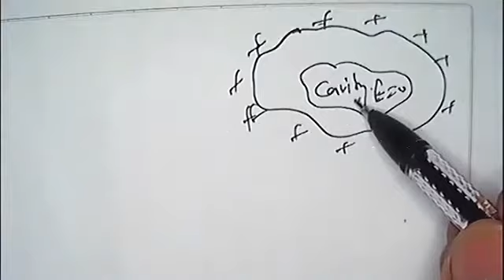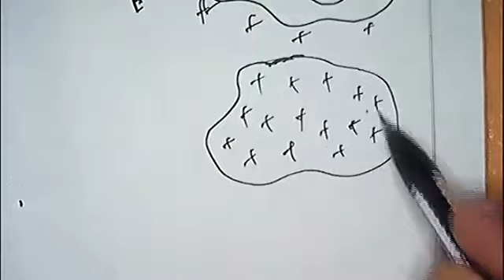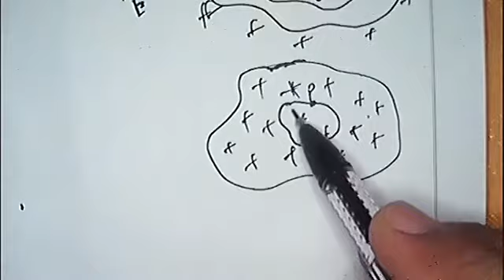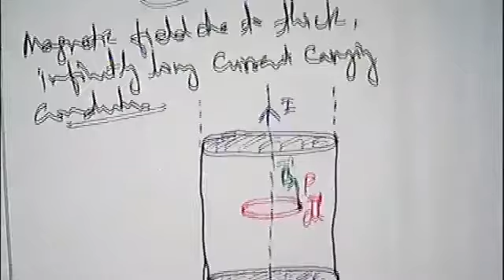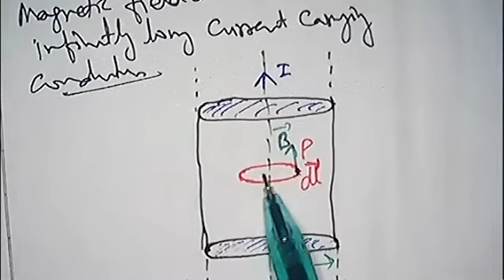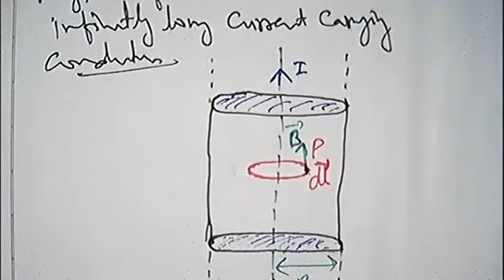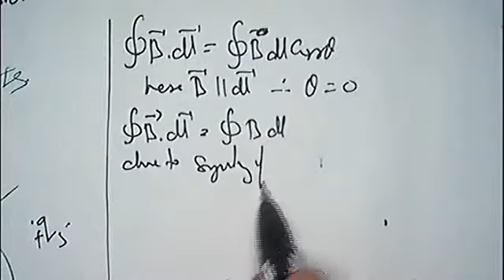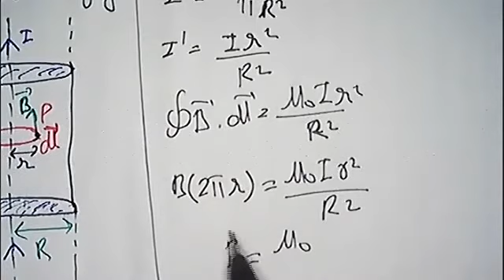Magnetic Field due to an infinite long thick Current Carrying Conductor by Ampere Circuital Law